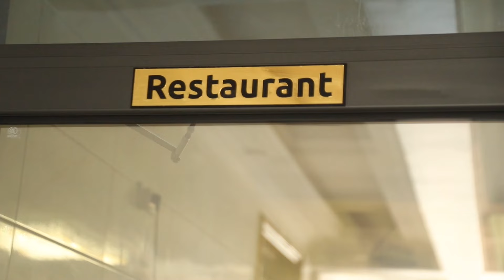KILICHOTOKEA BAADA YA BIBI HARUSI KUMTAFUTA BWANAHARUSI SIKU YA NDOA